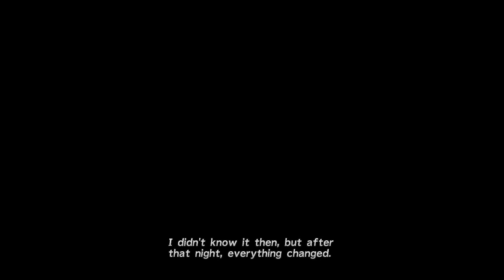Let's Play Final Fantasy X Episode 4 The New Summoner gets Her Wings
We head into Final Fantasy 10. We make it back to the village with Wakka for some food. After learning the crusaders history, the village gets worried the summoner hasn't come back in a while. Tidus heads in to investigate.